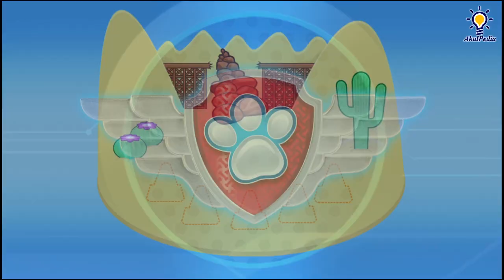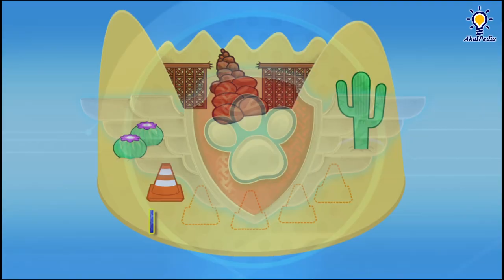GamePlay PAW Patrol Air and Sea APK | Nick Jr. Games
Why am I playing this game? Well some of these are very nostalgic to me and of course many others.  Enjoy  it!

PAW Patrol Air and Sea Adventures (Nickelodeon) - Full Episode - Best App For Kids

Pups Take Flight is now PAW Patrol Air and Sea Adventures! Kids take to the sky and sea with the PAW Patrol pups in a game featuring the Air and Sea Patrollers and the team’s new flight suits! The PAW Patrol Air and Sea Adventures app teaches children pre-k math skills with the help of their PAWsome pup heroes from the Nick Jr. TV show!

*Known Issue: To access Sea Patrol levels, existing players may need to delete the game, restart your device, and reinstall the game to play the missions.*

All the game controls are made just for kids, so your preschooler can:
• Fly the skies with 6 pups in 3 different locations
• Explore and dive into the sea with the pups in Adventure Bay
• Avoid obstacles, collect pup treats, and unlock fun tricks
• Develop counting and shape recognition skills
• Earn special badges

Build Pre-K Math Skills:
The PAW Patrol Air and Sea Adventures app helps prepare preschoolers for kindergarten by fostering important early math skills for 3 – 7 year olds. Kids will be exposed to concepts including:
• Shape recognition
• Number recognition
• Counting and enumeration

Game Features:
• Play with characters from the TV show, PAW Patrol: Chase, Marshall, Skye, Rocky, Rubble, & Zuma!
• Control the pups with easy swipe and finger-trace gestures!
• Over 30 levels to explore!
• Difficulty increases with each level!
• Complete mini-games, unlock special moves and make the pups do amazing tricks!
• Earn badges for completing a mission, collecting pup treats, and unlocking new moves!

PAW Patrol Air and Sea Adventures collects personal user data as well as non-personal user data (including aggregated data). User data collection is in accordance with applicable law, such as COPPA. User data may be used, for example, to respond to user requests; enable users to take advantage of certain features and services; personalize content and advertising; and manage and improve Nickelodeon's services. For more information regarding Nickelodeon’s use of personal user data, please visit the Nickelodeon Group Privacy Policy below. Our Privacy Policy is in addition to any terms, conditions or policies agreed to between you and Apple, Inc., and Nickelodeon and its affiliated entities are not responsible for Apple's collection or use of your personal user data and information. Additionally, this App may use “local notifications.” Local notifications are sent directly from the App to your device (you don’t need to be connected to the Internet) and may be used to notify you of new content or events within your App, among other reasons. Use of this app is subject to the Nickelodeon End User License Agreement.

PAW Patrol Air and Sea Adventures offers in-app purchases and charges real money for additional in-app content. You may lock out the ability to purchase in-app content by adjusting your device’s settings.

You may have set up your Apple ID password to keep you logged on for 15 minutes after an initial in-app purchase. If so, additional purchases won’t require a re-entry of the password during this 15 minute interval. This is a function of how you set up your account and not within our control.

For users residing in the EU, PAW Patrol Air and Sea Adventures may include the use of persistent identifiers for game management purposes and installation of this app constitutes your permission to such usage of persistent identifiers for all users on your device.

The End User License Agreement for this app includes arbitration for disputes – see FAQs